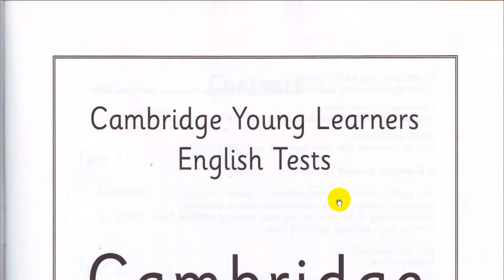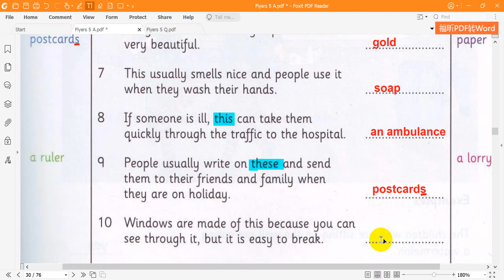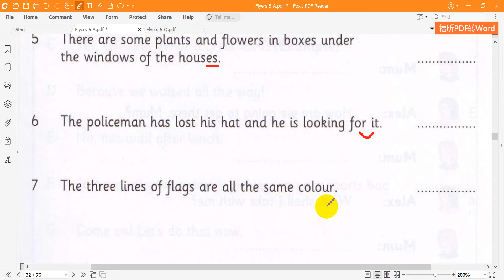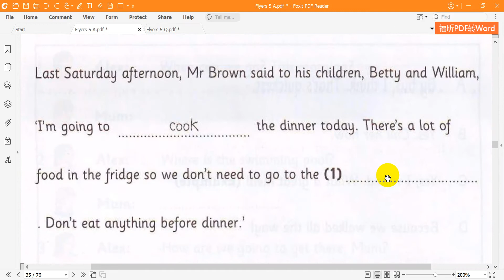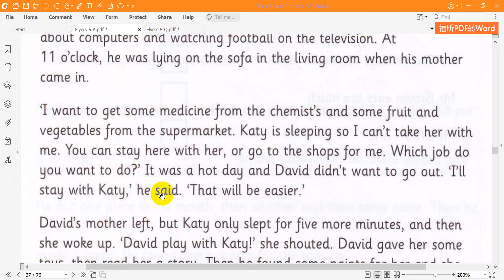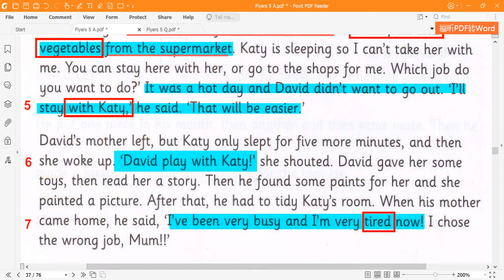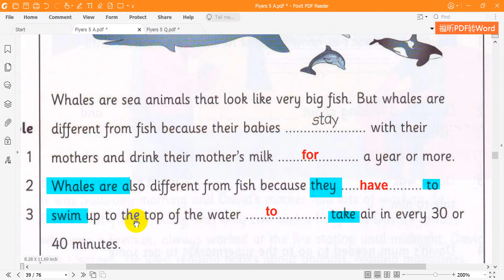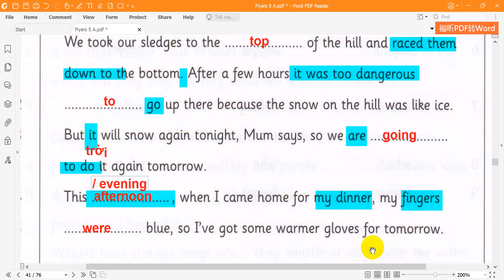Cambridge English Flyers 5 Reading Test 2 Full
Dịch và giải chi tiết Cambridge English Flyers 5  Reading  Test 2   Full